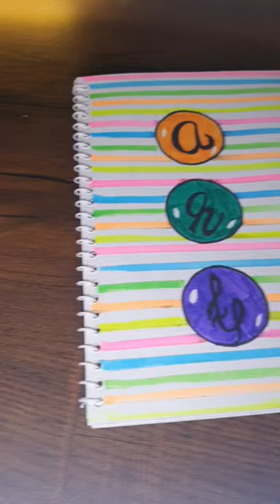tittle page ideas | front page ideas |Journaling|mini happy planner with me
Hello 💞❣️

I make video for students &teacher like front page ideas ,notes making ideas ,art ,zentangle ,aesthetic pictures 🥰💞
I am new here please support me if you like my video 💕
junk journal ideas,
journal ideas,
junk journal,
bullet journal ideas,
junk journal tutorial,
how to make a journal,
journal,
how to make a junk journal,
journal making,
junk journals,
love diary making ideas,
diy journal ideas,
junk journal decorating ideas,
how to make an ideas journal,
ideas junk journal,
easy journal ideas,
journal ideas homemade,
art journal,
couples journal ideas,
ideas for junk journals,
simple junk journal ideas,
easy bullet journal ideas
zentanglepatterns